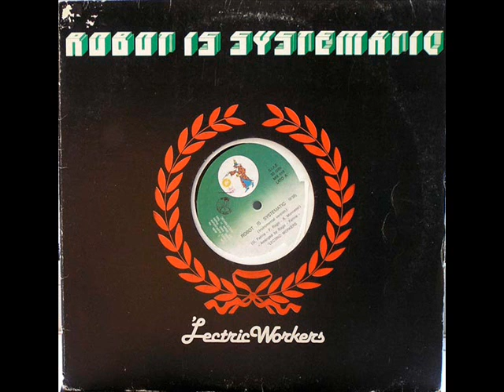'Lectric Workers - Robot is Systematic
(G. Farina - F. Rago. X. Monneret)
12" Discomagic (1982)